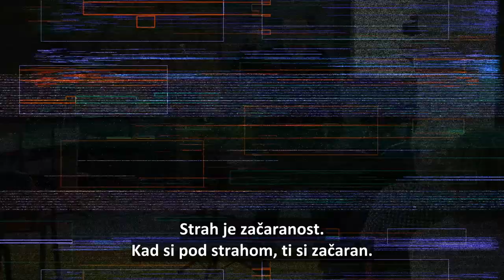Prokletstvo začaranosti (Nebojša Đurić)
Hosana Pula